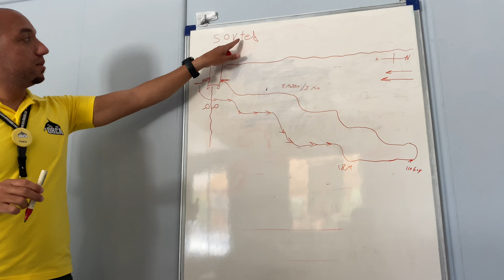Scuba Diving Course Day 2 | Skills Training | Daily Vlog # 14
Today was a great day with lots of activity. Most was off camera but I tried to get what I could. Scuba diving is getting easier and more fun, and I can’t wait to see what our instructor has in store for us tomorrow. Should be another great day, hopefully some underwater film if possible.